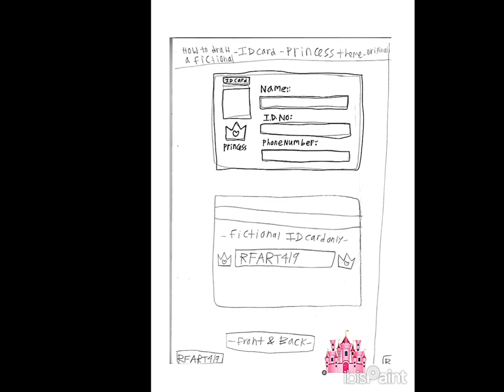10-8-2023 - RFART419 - Pretend ID Card for Kids - Princess Theme - Video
This is my original student-animated tutorial film on October 8, 2023, about how to draw a pretend Princess-inspired fictional ID Card for kids for your Magical Girl YouTube animations someday.

これは、2023 年 10 月 8 日に私が学生向けに制作したオリジナルのアニメーション チュートリアル フィルムで、将来 YouTube で公開する魔法少女アニメーション用に、子供向けの架空のプリンセス風 ID カードを描く方法について説明しています。

Reference Links:
ID Card: